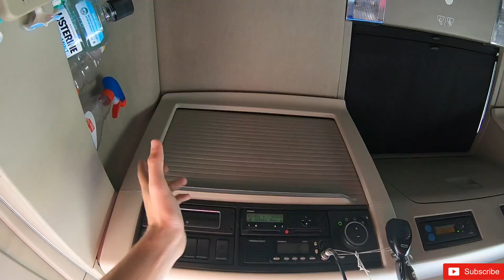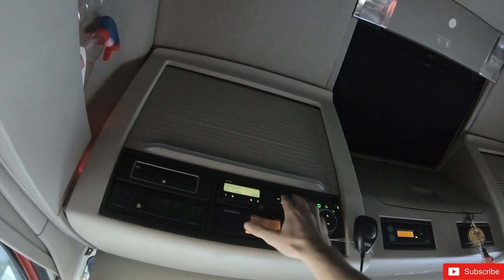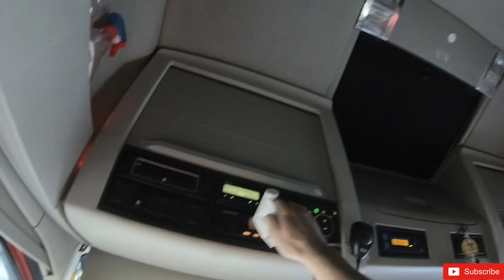TRUCK VLOG #5.13 (SK) KĽUDNÁ ČESKÁ D1 , motorest BOUCHALKA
Viac-menej na:
Truck: VOLVO 460
Kamera: GORPO HERO 6
             LONDON VIBES FREE PODCAST